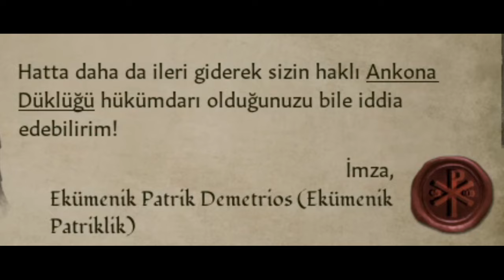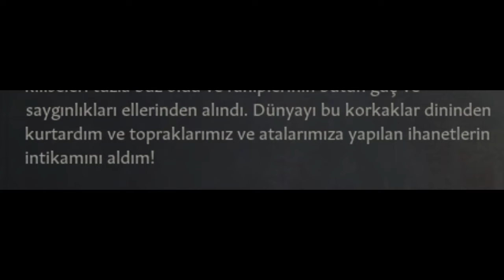Papalık Dağılıyor mu? | Crusader Kings 3 | Roma İmparatorluğu 3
Babası Alexios'un ömrünün yetmemesi sebebiyle, İtalya yarımadasını birleştirmek tam anlamıyla gerçekleşmemiştir. 50 seneyi aşkın sürede, Büyük Bölünme çözülmüş ve Roma tekrardan kurulmuştur.

İkinci oğlu Thomas, dahi birisi ve abisinden daha yetenekli olması sebebiyle bu görkemli tahtın başına geçer. Sardinya krallığının işgal ettiği ve inadına bırakmadığı toprakları, Thomas elde edebilecek mi?

*Mod: Yok*
*Türkçe Yama: Strategyturk*
*DLC: Hepsi*

00:00 - ALGORİTMA LAZIM KARDEŞİM!!!
00:04 - Thomas Başa Geçti
07:14 - Kısa Süreli İsyan
08:28 - İç Temizlik
11:25 - Bavyera'nın Doğu Frankiya Savaşı
13:51 - Turnuva
15:16 - Sardinya'yı Çökertme Planları
17:04 - Bavyera'nın Polonya Savaşı
18:33 - Sardinya'yı Çözmeye Devam
21:06 - Papalığı Dağıtmak İçin Son Savaş
24:00 - PAPALIK ARTIK YOK!!